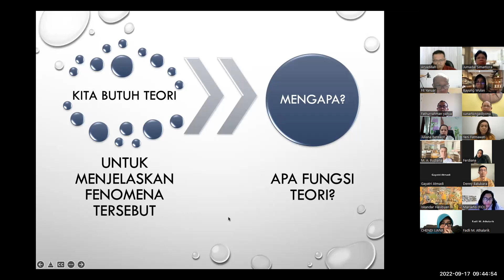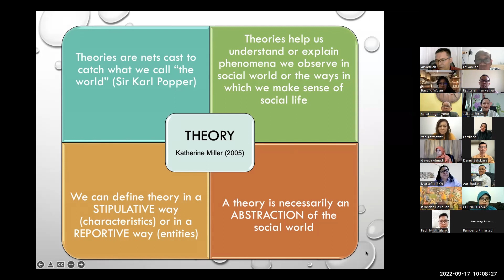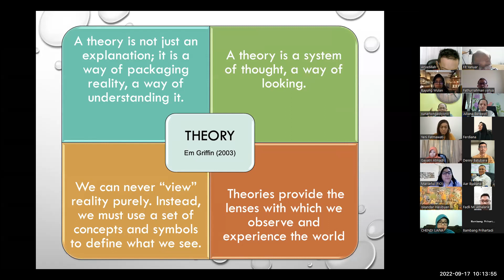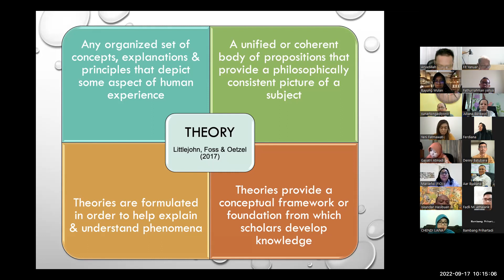Pertemuan Pertama Perspektif Teori Komunikasi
kesenjangan pendapatan suami istri, permasalahan kasur, dapur dan sumur, derajat Suami dan Istri di dalam keluarga diperlukan.